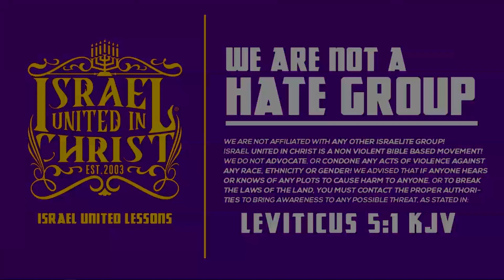Why The Other Nations Didn't Go Into Captivity? Because They Not BLACK!